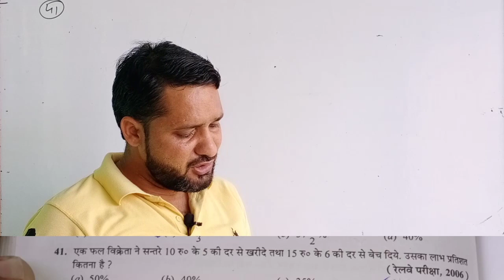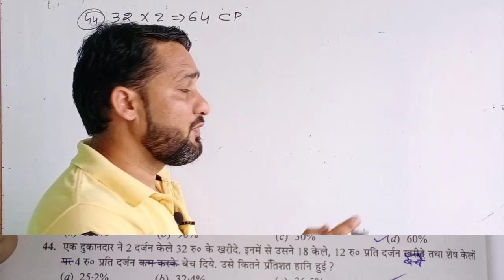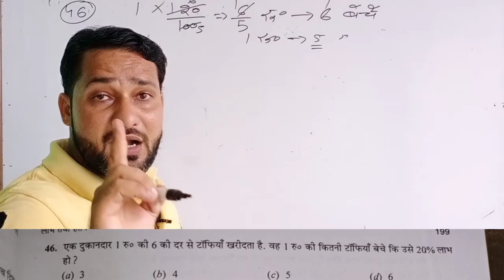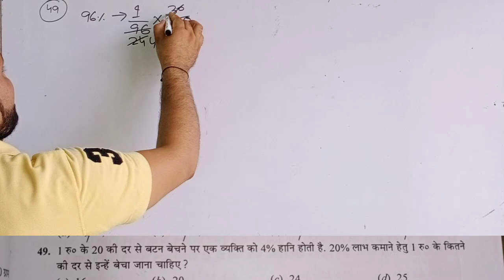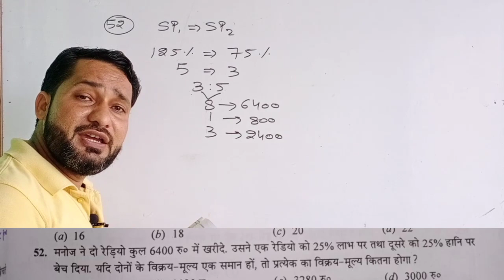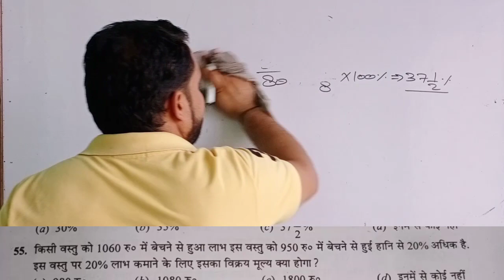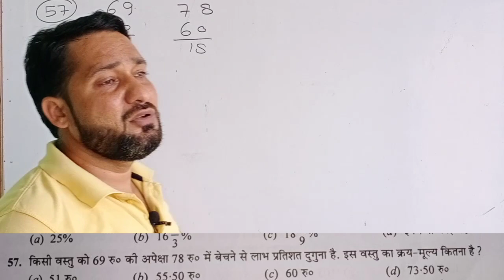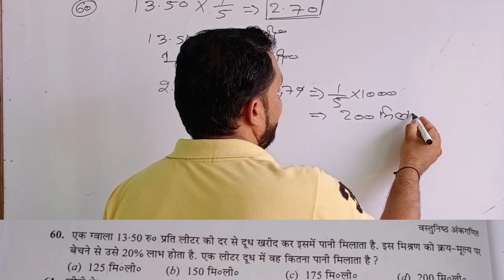लाभ- हानि|Profit and Loss| R.S.Aggarwal Math| Class-5|Sky Coaching Kithore |Anuj Nagar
मैं अनुज नागर आपको आर एस अग्रवाल मैथ का लाभ और हानि वाला चैप्टर पढ़ा रहा हूं